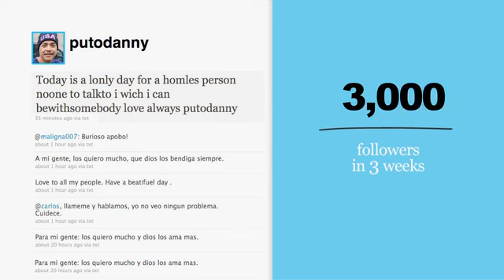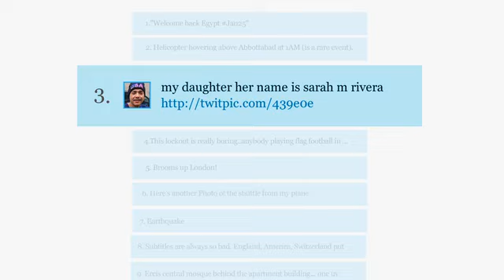Content&Contact_Gold_Underheard in New York.mp4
Clio Awards 2012